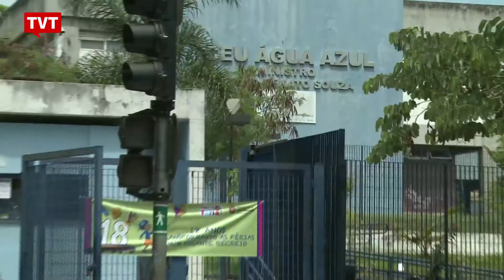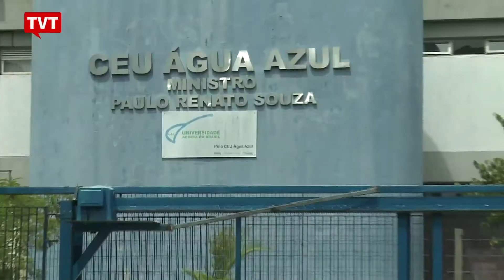Moradores da ZL ficam sem piscina comunitária e sofrem com o calor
Em pleno período de férias escolares, com temperaturas passando dos 30 graus, quatro Centros Educacionais Unificados (CEU) estão com suas piscinas fechadas para reforma. Segundo a prefeitura, a interdição é necessária para reformas na estrutura, mas os moradores não ficaram contentes com a época escolhida para as intervenções.